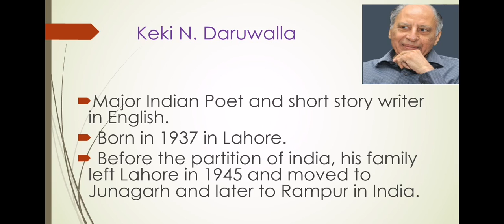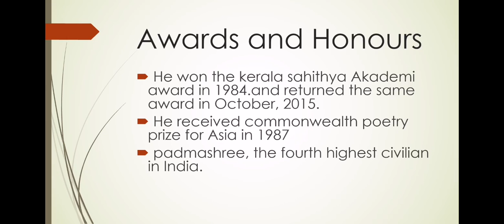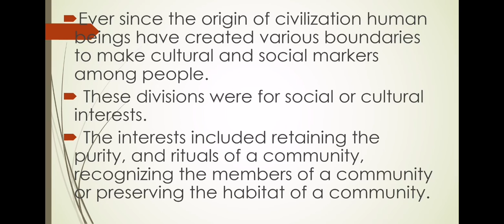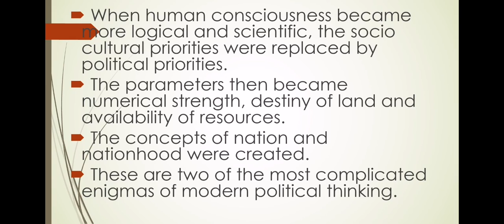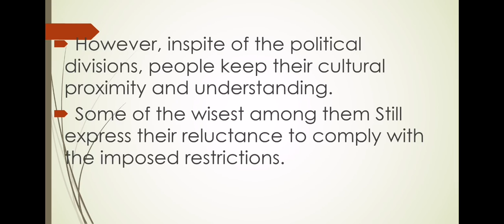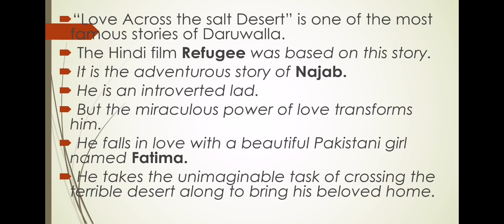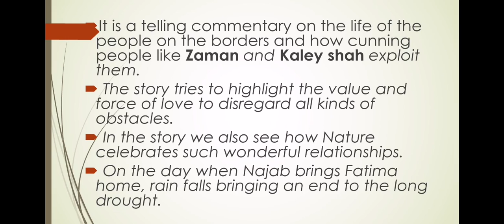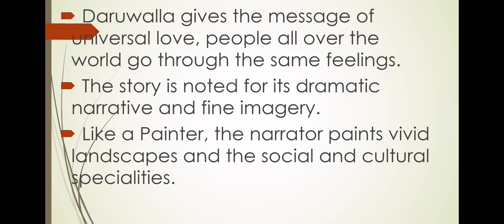Common course, A06 - spectrum. 4th sem calicut University. Love Across The Salt Desert.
'Love Across The Salt Desert' written by keki N. Daruwalla. Depicts a love affair of two true and sincere lovers namely Najab and Fatima. It is a romantic love story focused on the idea that true love transcends all boundaries such as culture, place, race, colour, and creed. It portrays union between two lovers despite their hailing from two opposite sides of the Indian Pakistan international border two violent nations. There may be many obstacles and problems in the way of true lovers, but their love wins the day after all. Common course, A06 - spectrum : LITERATURE and contemporary issues. 4th sem calicut University.
loveacrossthesaltdesertbykeki. N. Daruwalla